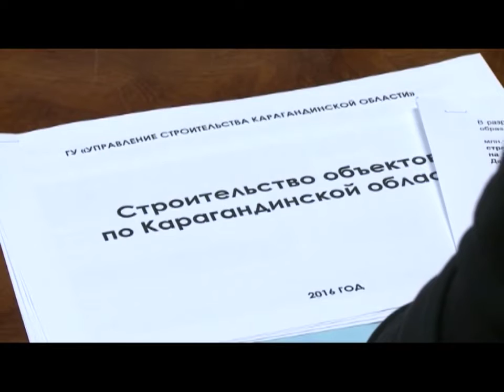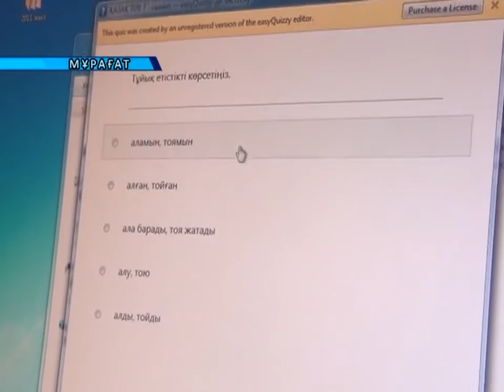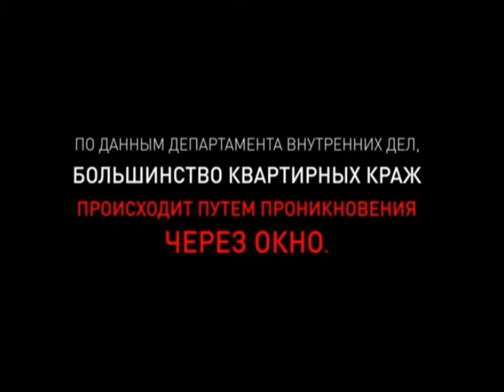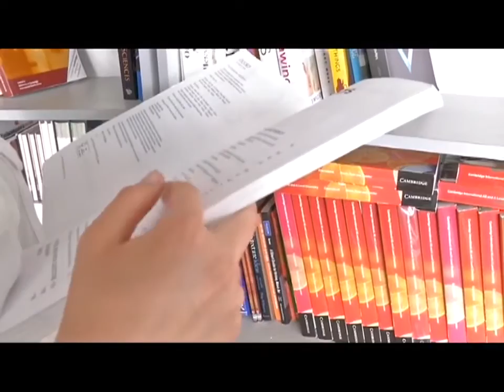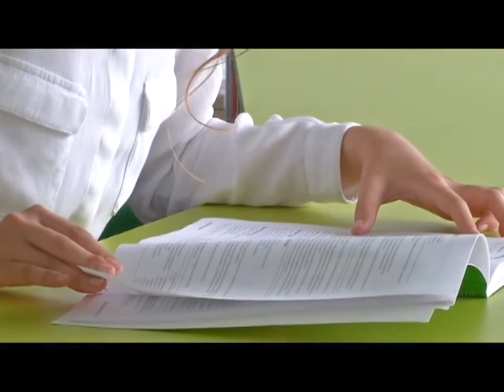27/05/2016 - Бірінші Қарағанды телеарнасының жаңалықтары